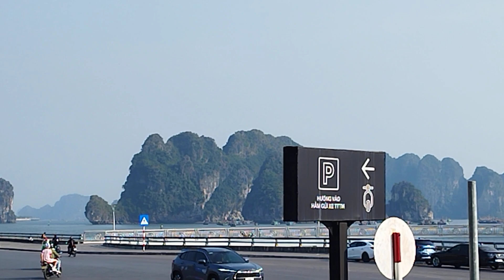Halong Bay 2023 Dec(2)